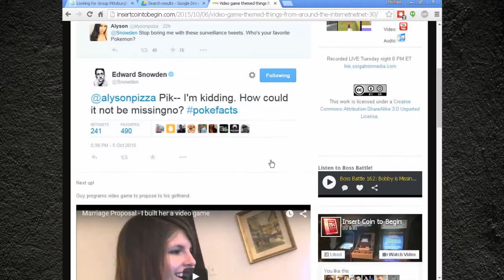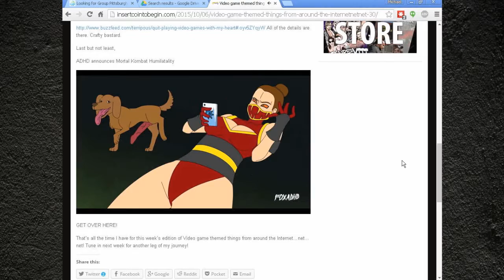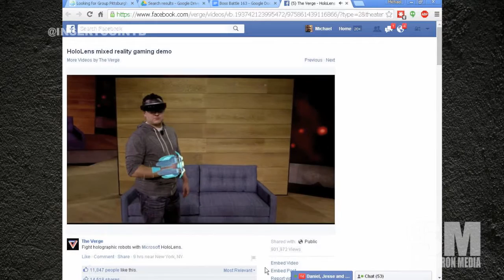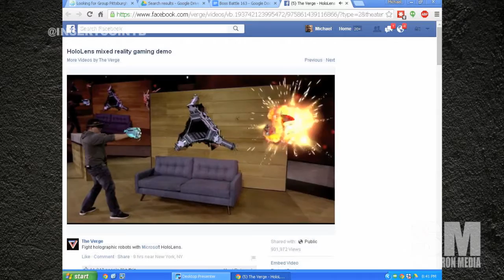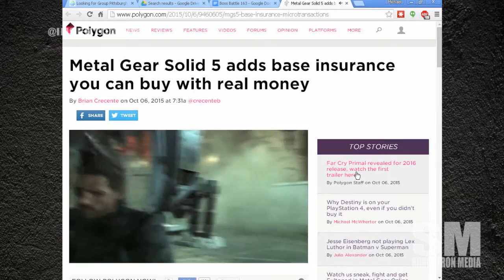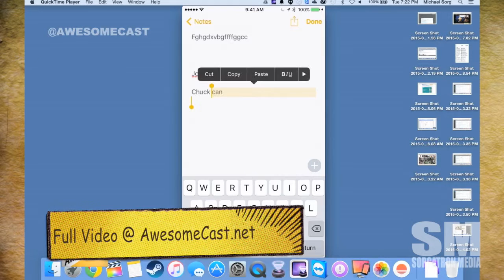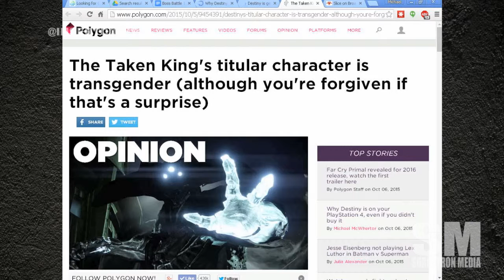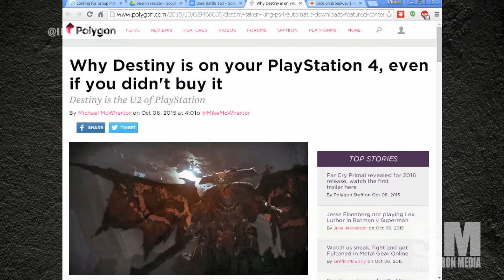Boss Battle 163: The U2ifcation of Gaming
This week on Boss Battle 163, we have our cast of Chachi (@chachisays),Rizz (@theerizz)  and Sorg (@Sorgatron). On this weeks show:

We go around the net with Edward Snowden, Mortal Kombat Humilitality, and A proposal.
We also talk about Steam in Gamestops, Farcy Primal, Microsoft’s Hololens, Metal Gear Online insurance, a bunch of Destiny news,  and more!